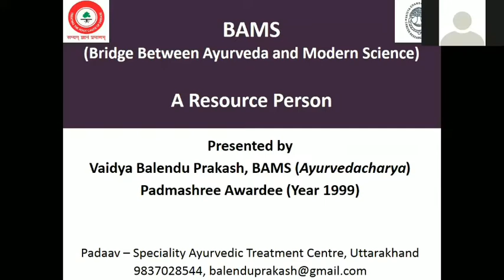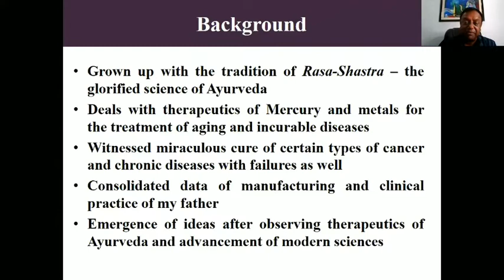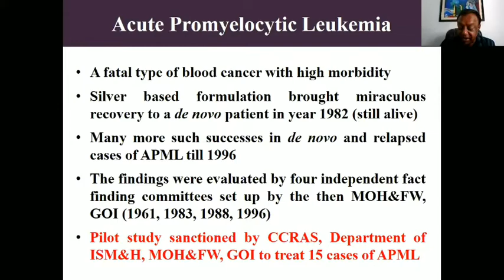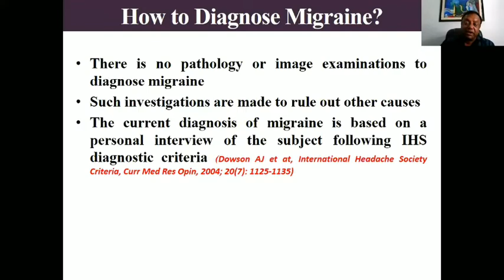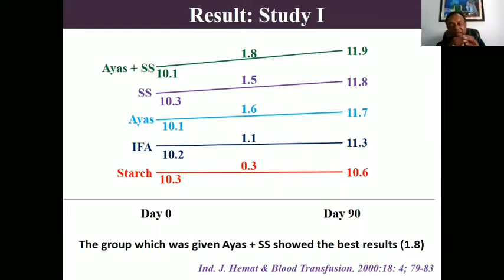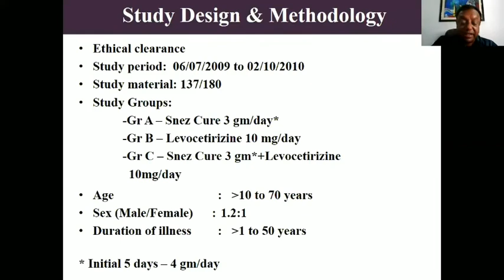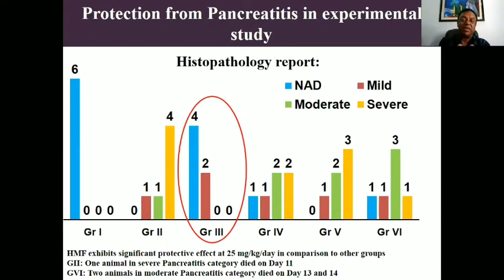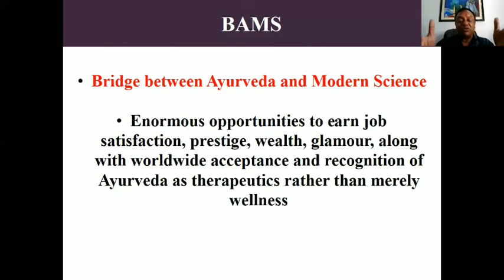Padamshree Vd. Balendu Prakash BAMS (Bridge between Ayurveda and Modern Science) A Resource Person